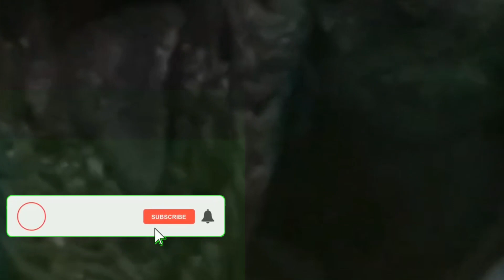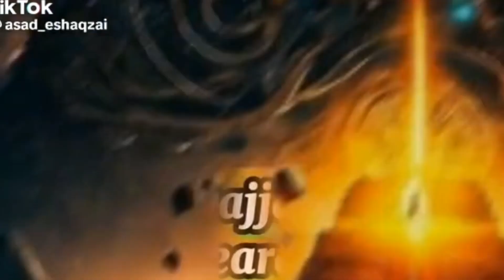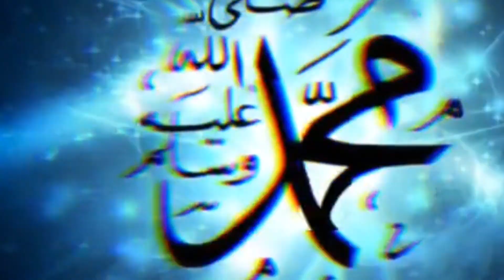Qayamat kabh Aegi/Qayamat Ki Nishaniya/Qayamat Se pehle kya hoga/Dajjal Kabh Aega/Yajoj Majoj Kab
Qayamt kabh Aegi
Qayamat Ki nishaniya
Qayamat Se pehle kya hoga
Dozakh Me kon log jaengy
Duniya kabh khatam hogi
Duniya se har chise khatam hojaegi
Humare Nabi pak Ne Farmaya
Dajjal Subse barha fitna he
Yajoj majoj kabh aengy
Akhri time ka pata kaise chale
قرب قیامت کی 72 بہتر نشانیاں

حضرت حذیفہ رضی اللہ تعالی عنہ سے روایت ہے کہ حضور ﷺ نے فرمایا: بہتر چیز میں قرب قیامت کی علامت ہیں، جب تم دیکھو کہ:

لوگ نماز میں غارت کرنے لگیں گے یعنی نمازوں کا اہتمام رخصت ہو جائے گا۔ ہے امانت ضائع کرنے لگیں گے یعنی جو امانت ان کے پاس رکھی جائے گی اس میں خیانت کرنے لگیں گے ۔ سود کھانے لگیں گے ہے. جھوٹ کو حلال سمجھنے لگیں گے یعنی جھوٹ ایک فن اور ہنر بن جائے گا ۔ ہے ... معمولی معمولی باتوں پر خونریزی کریں گئیں، ڈر اور اسی بات پر دوسرے کی جان لیں گیں ہے۔ اونچی اونچی عمارتیں بنائیں گے ۔ ہیں دین بیچ کر دنیا جمع کریں گے ۔ قطع رزمی یعنی رشتہ داروں سے بدسلوکی ہوگی ہے ... انصاف نایاب ہو جائے گا۔ جھوٹ بیج بن جائے گا۔ ہے۔ لباس ریشم کا پہنا جائے گا ۔ ہے۔ فلم عام ہو جائے گا۔ ہو طلاقوں کی کثرت ہوگی ۔ نا گہانی موت عام ہو جائے گی۔ یعنی ایسی موت جس کا پہلے سے پتا نہیں

ہوگا۔ ... امانت دار کو خائن سمجھا جائے گا یعنی امانت دار پر تہمت لگائی جائیگی کہ یہ خیاتی ہے۔ جھوٹے انسان کو سچا سمجھا جائے گا۔ بچے انسان کو جھوٹا سمجھا جائے گا ۔ ... تمت درازی عام ہوگی یعنی لوگ دوسروں پر جھوٹی تہمتیں لگائیں گے۔ ہے بارش کے باوجود گرمی ہو گی ۔ ہے لوگ اولاد کی خوہش کرنے کے بجائے اولاد سے کراہت محسوس کریں گیں یعنی لوگ یہ دعا کرنے لگیں گیں کہ اولاد نہ ہو ۔ ... کمینے لوگ عیش وعشرت کی زندگی بسر کریں گے ۔ شریوں کا ناک میں دم ہو جائے گا یعنی شریف لوگ شرافت لے کر بیٹھیں گئیں تو دنیا سے کٹ

جائیں گے ۔ ہوے ... امیر اور وزیر جھوٹ کے عادی بن جائیں گے ۔ امین خیانت کرنے لگیں گے ۔ حمید سردار ظلم پیشہ ہو گے ۔ ہیے۔ علم اور قاری بد کردار ہوں گے۔ یعنی عالم بھی ہیں اور قرآن کی تابوت بھی کر رہے ہیں مگر بد کردار ہیں ۔ حمد ... لوگ جانوروں کی کھالوں کے لباس پہنے گے ۔ہے لوگ جانوروں کی کھالوں سے بنے اعلی درجے کے لباس پہنے گے لیکن ان کے دل مردار سے بھی زیادہ بد بو دار ہوں گے ۔ اور ایلوے سے بھی زیادہ کڑوے ہوں گے ۔ ہے۔ سونا عام ہو جائے گا۔ ہے۔ چاندی کی مانگ بڑھ جائے گی ہے گناہ زیادہ ہو جائیں گے۔ امن کم ہو جائے گا۔ ہے قرآن کریم کے نسخوں کو آراستہ کیا جائے گا اور اس پر نقش و نگار
72 Better Signs of Doomsday

 On the authority of Hazrat Huzaifa, may Allah be pleased with him, the Prophet (peace and blessings of Allah be upon him) said: Among the best things, there are signs of near Resurrection, when you see:

People will start looting in prayer, which means that the arrangement of prayers will be abandoned. They will start wasting the trust, that is, they will start betraying the trust that is kept with them. will start eating interest. Lies will be regarded as halal, that is, lying will become an art and a skill. There is...bloodshed over trivial things, fear and will kill others for the same thing. Tall buildings will be built. They will collect the world by selling religion. There will be ill-treatment of relatives...justice will become rare. Lies will become seeds. Is. Silk clothes will be worn. Is. The film will become public. There will be many divorces. Untimely death will become common. That is, a death that is not known beforehand

 Will be.  ... The trustee will be considered a traitor, i.e. the trustee will be accused of being unfaithful.  A lying person will be considered truthful.  A human child will be considered a liar.  . . .  It will be hot despite the rain.  Instead of wishing for children, people will feel disgusted with children, that is, people will start praying not to have children.  ... Bastards will live a life of luxury.  …

will go . Amir and minister will become addicted to lies. Amin will start betraying. Hameed Sardar will be a tyrant. hey Knowledge and the reader will be bad characters. In other words, there are scholars and they are also carrying the coffin of the Qur'an, but they are bad characters. Praise ... People will wear clothes made of animal skins. People will wear high quality clothes made of animal skins, but their hearts will smell worse than dead bodies. and will be more bitter than aloe. Is. Gold will become common. Is. The demand for silver will increase. Sins will increase. Peace will diminish. The copies of the Holy Quran will be decorated and carved on it